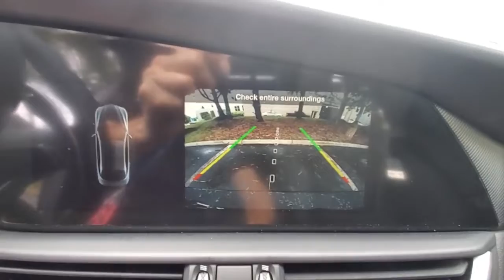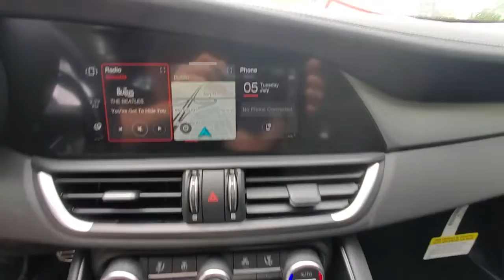2023 Alfa Romeo Giulia available in Dublin, Columbus, Delaware, OH 35312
Vesuvio Gray Metallic New 2023 Alfa Romeo Giulia available in Dublin, Ohio at Crown Alfa Romeo of Dublin. Servicing the Columbus, Delaware, Powell, Westerville, OH area.
2023 Alfa Romeo Giulia Veloce - Stock#: 35312 - VIN#: ZARFANBNXP7666805